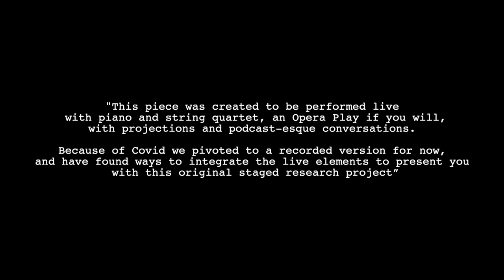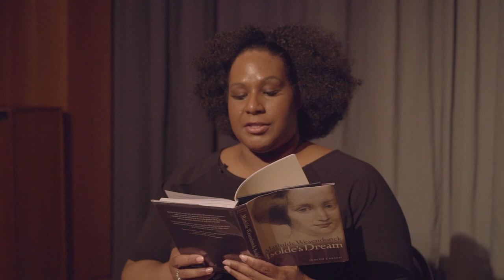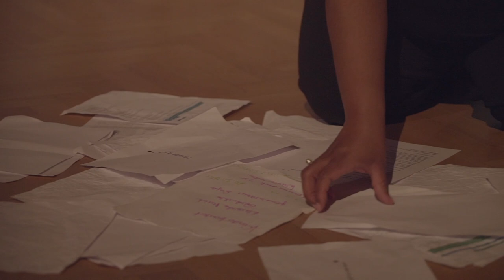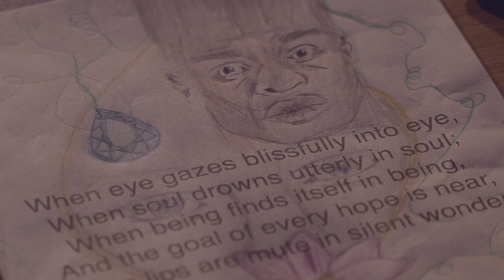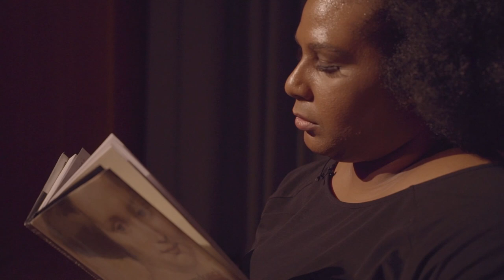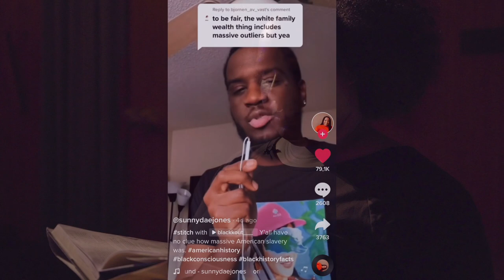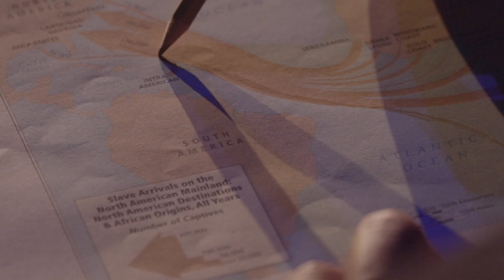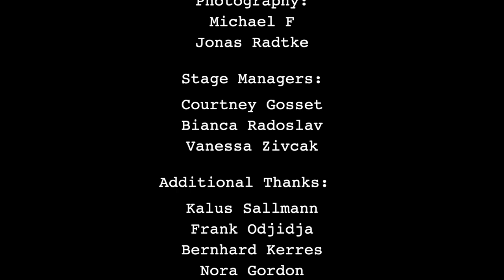Wesendonck Project: Poems in my Hand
*Trigger warning: Suicide is mentioned in the piece*

This piece was created to be performed live with piano and string quartet, an Opera Play if you will, with projections and podcast-esque conversations. Because of Covid we pivoted to a recorded version for now, and have found ways to integrate the live elements to present you with this original staged research project.

"Wesendonck Project: Poems in my hand" is an opera play that wrestles with the story of belonging "as a woman, in the world as an American Descendant Of Slavery, in my own family, in opera. " It is dark but somehow defiantly hopeful just like Wagner's Wesendonck Lieder.

Mary Kelly: Co-Creator and Director
Sarai Cole Co-Creator and performer
Videographer: Petros Sofocli
Sound Engineer: Marian Hafenstein
Ben Woodward (Piano/Conductor)
Sarah Martin (Violin)
Luiza Labouriau (Violin)
Francis Ricardo (Viola)
Martin Knoerzer (cello)
Arr. Matt Long
For full credits please see the website
Photo Credit: Michael F